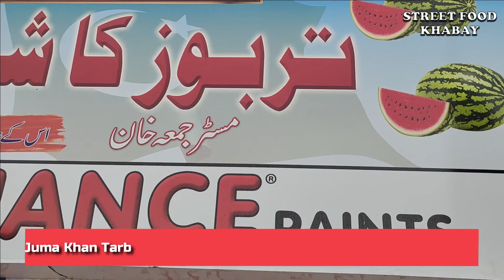Karachi Water Pump Famous Tarbooz ka Sharbat | Best Summer Drink Famous Watermelon Juice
This street food video is about Karachi Water Pump Famous Tarbooz ka Sharbat or Best Summer Drink Famous Watermelon Juice. This street vendor juma khan makes best taste watermelon juice in Karachi water pump area. They also have amazing watermelon cutting skills to make very small cube cutting of watermelon. Their tarbooz ka sharbat is famous in all over the country.